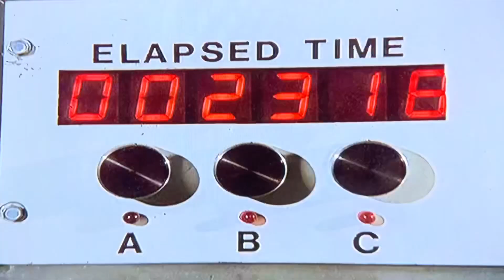The Incredible Hulk Rainbow’s End trampled transformation scene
David turns into the Hulk while being trampled by the crowd.